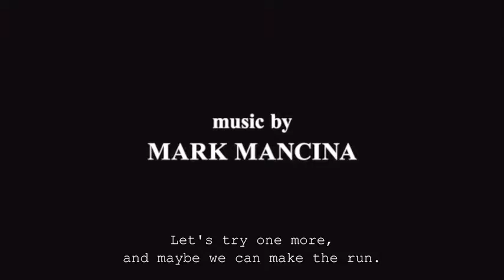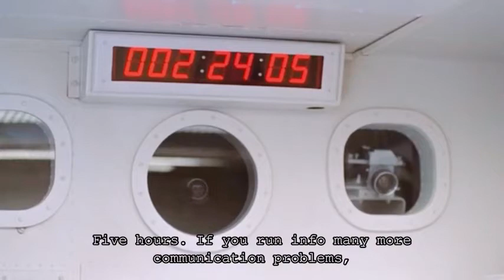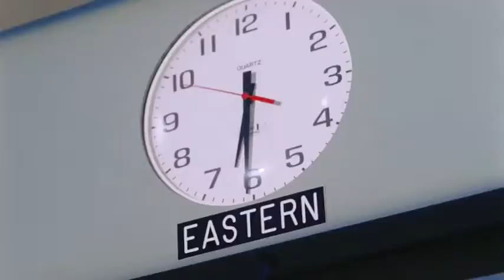Earth To The Moon- Apollo 1 Fire Opening Scene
Also￼, RIP: Gus Grissom, Roger Chaffee, Ed White Who Died In The Apollo 1 Fire.
All Copyrights To￼ HBO And Any Music As Well
Earth To The Moon S1 Ep 2: Apollo 1